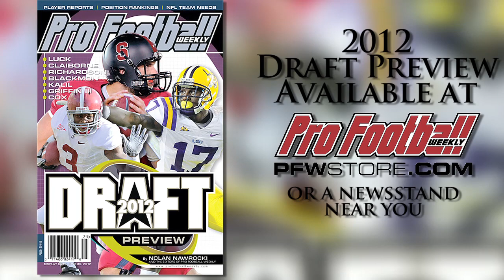Southern Mississippi OT Lamar Holmes Draft Profile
Lamar Holmes started his college career at Itawamba Community College before becoming a Southern Miss team captain. He's a hard worker, but will that make up for his limited role at right tackle in the pros?